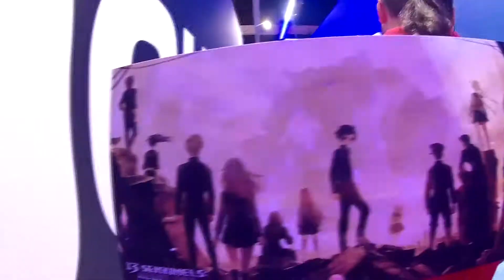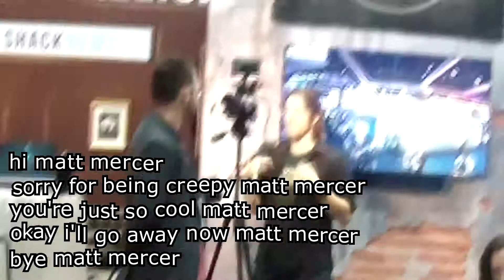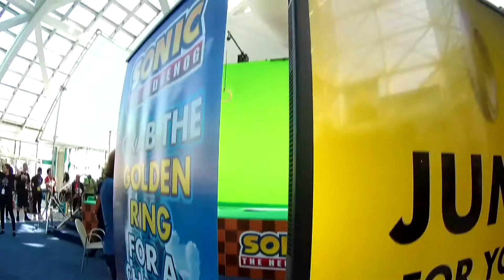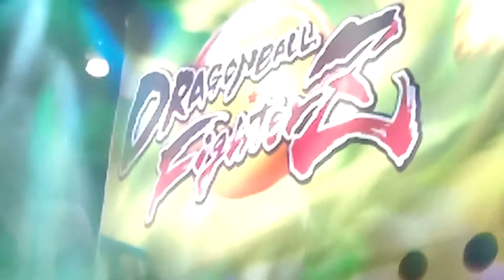Let's Walk Around E3 2017! (REUPLOAD)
:| i accidentally deleted my video when i was using youtube's mobile app

From what I remember from the description I wrote last time...

I saw at least 2 people win $1000 from grabbing the ring.

Veho Muvi K2 NPNG